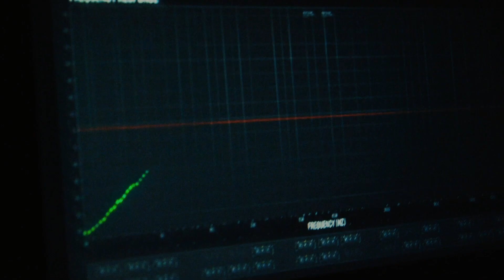Razer Barracuda X | Review by KOG.SNOWIWHITE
KOG.Review วันนี้อยู่กับผม KOG.SNOWIWHITE กลับมาทั้งทีก็เปิดด้วยของร้อน ของเเรงกันซะหน่อยกับเจ้านี่เลย Razer Barracuda X น้องใหม่ล่าสุดในซีรีส์หูฟังเกมมิ่งไร้สายของ Razer ที่เพิ่งเปิดตัวมาเเบบสดๆร้อนๆเลย